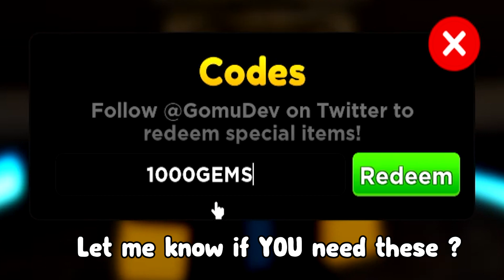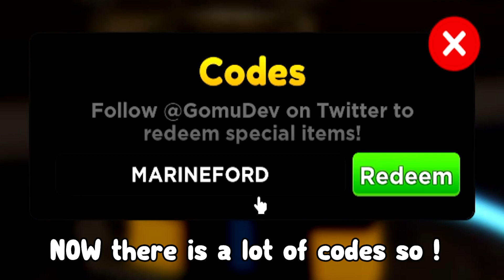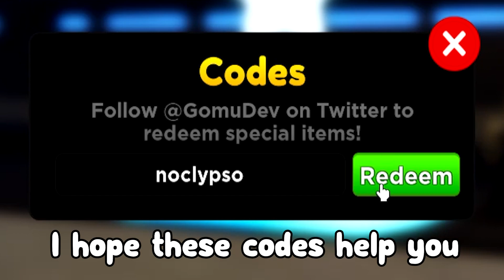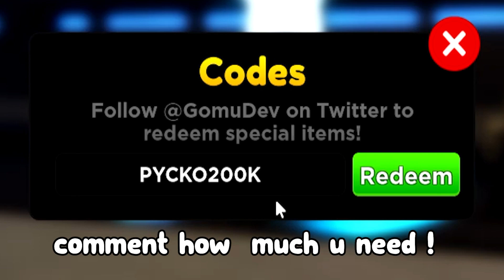ALL NEW *SECRET* CODES In ANIME ADVENTURES CODES | ROBLOX ! Anime Adventures Codes !